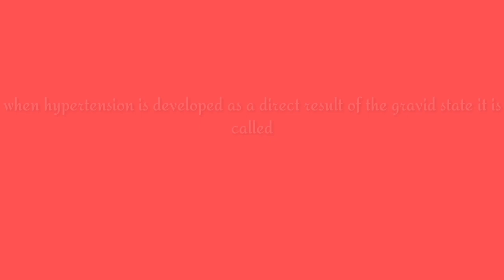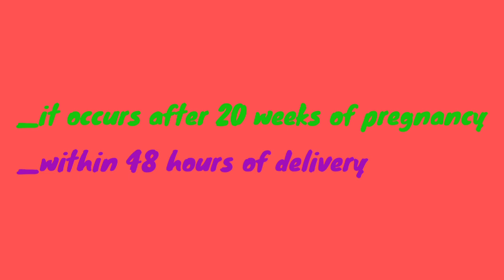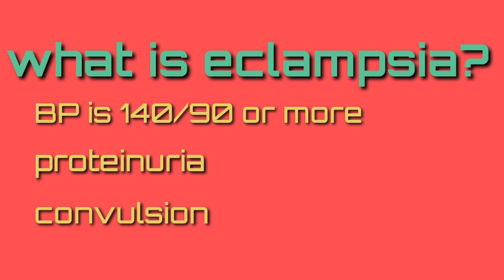গর্ভাবস্থায় উচ্চ রক্তচাপ কী | Hypertension in pregnancy | Preeclampsia | Eclampsia | Nursing Plus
In this video, I have discussed about hypertension in pregnancy, preeclampsia and eclampsia in bengali.

From this video you will get a clear idea about hypertension in pregnancy.